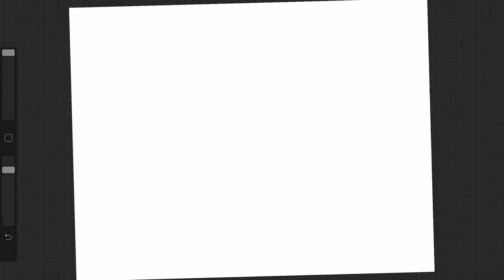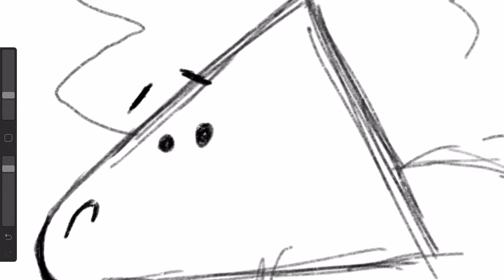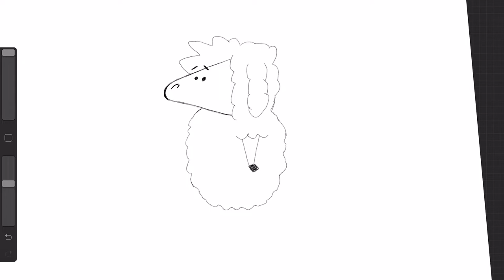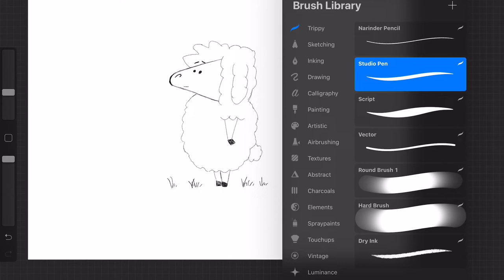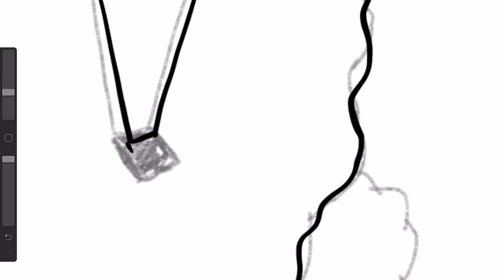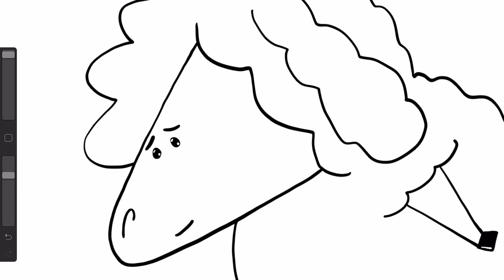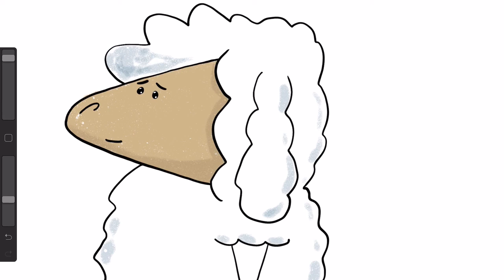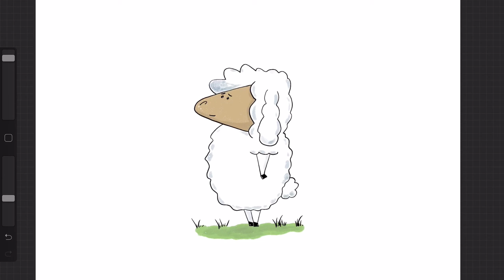Cartoon Sheep Draw Along Tutorial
Hello, my awesome art students! For today's assignment follow along with me, and complete the drawing using pencil, pen, color pencils, and/or marker in your sketchbook. Keep your lines loose, and feel free to add your own variation and style to the drawing. Remember to have fun!